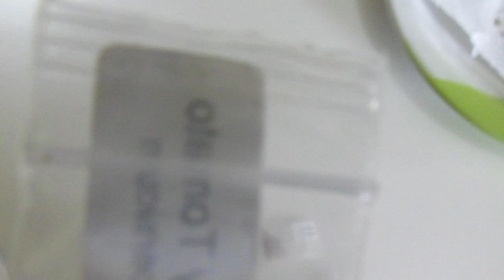Como Secar Sementes de Tomate! Método Fácil e Rápido!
Plante seus próprios tomates a partir de sementes! Economize dinheiro com este tutorial e consiga centenas de sementes de tomate de apenas 1 tomate!

Neste tutorial você aprende a guardar suas sementes de tomate rapidamente!